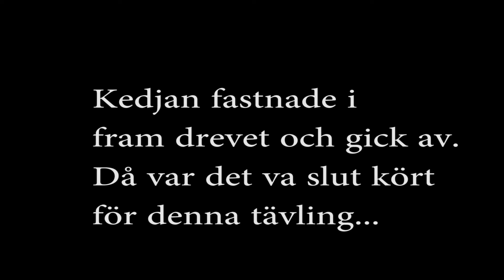Motionscupen Delt 3 Göta ms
Hojen gick väldigt konstigt hela tävlingen som man märker mycket i
början me tillslut vänjde jag mig. Så första varvet 7.30 och snabbaste
5.50.